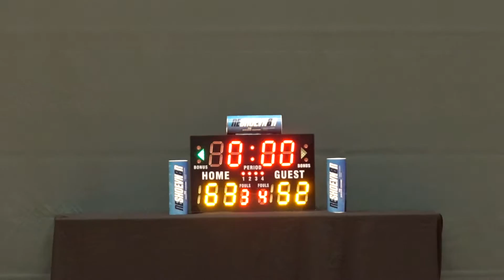01MAY16 港智遠東 vs HSMC Q4